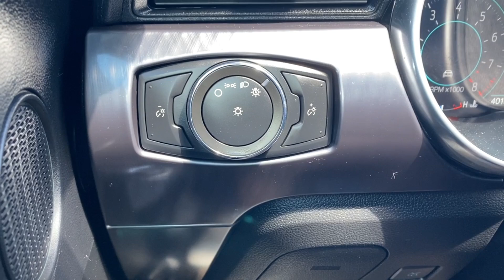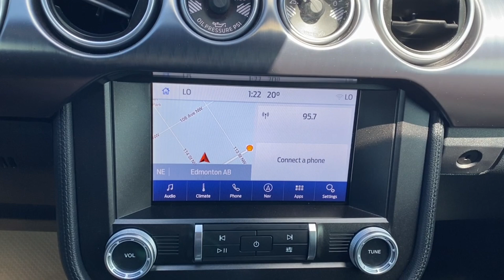2021 Ford Mustang Mach 1 | Shadow Black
Stock: 4NV3765B